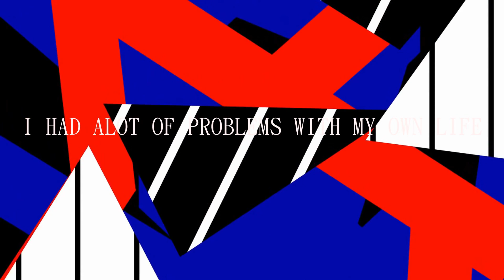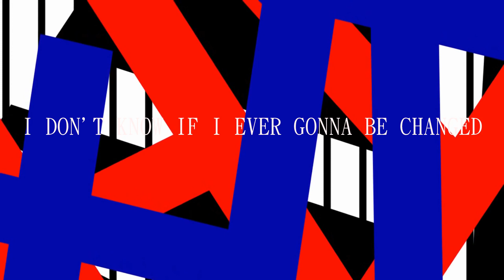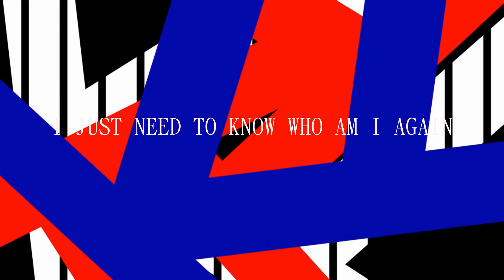Moustafa Taco - Mirror (Official Lyric Video)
Mirror is the fifth single of ''My Broken Heart'' Album